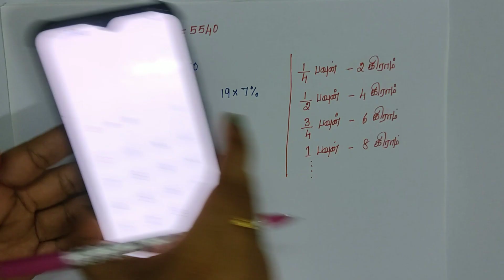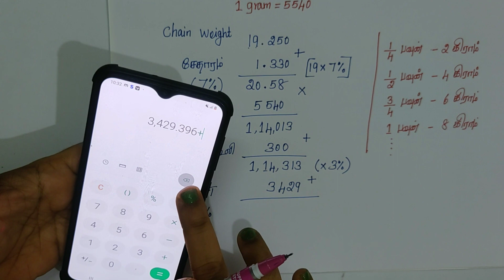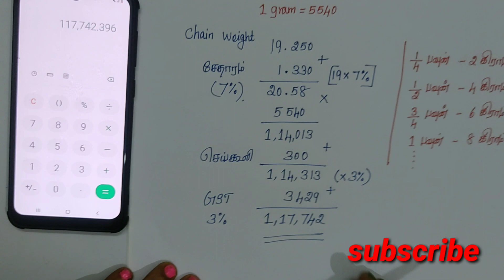Find Gold Calculation Rate In Tamil/Gold Rate Calculation/Gold Calculation Tamil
CITTU TECH

Friends, in this video you can see Find Gold Calculation Rate In Tamil

1)Gold Rate Calculation
2)Gold Calculation Tamil
3)Gold jewellery rate calculation
4)Gold wastage and gst calculation
5)How to calculate gold wastage percentage
6)How to calculate gold price per gram
7)Gst calculation for gold
8)Gold rate calculation formula India
9)Gold rate calculation tamil